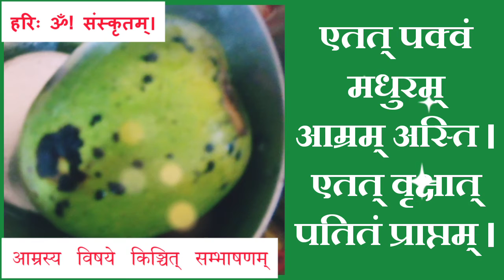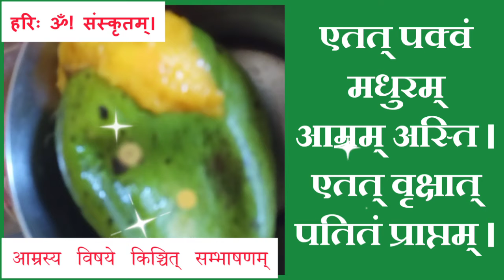आम्रं हरितं पक्वं मधुरम् || पका हरा मीठा आम🥭 हरिः ॐ! संस्कृतम्। hariom sanskritam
ॐ धन मो नमः शिवाय 🙏🍎

आम्रं हरितं पक्वं भवति। अति मधुरं वर्तते ।
आम्रस्य विषये संस्कृतसम्भाषणम् अस्ति अत्र।